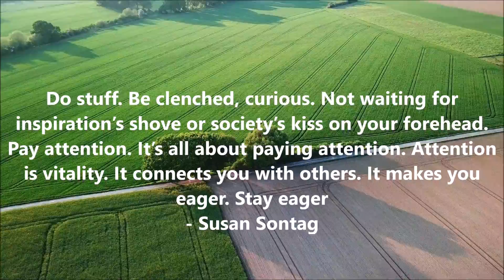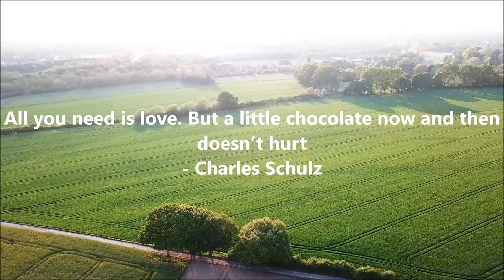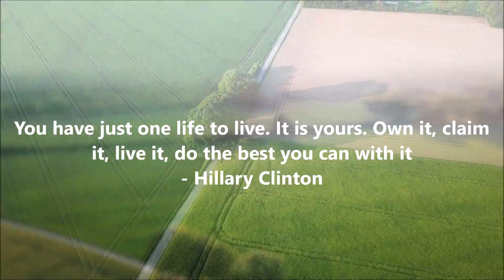The Best Life Quotes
Here Is Some Of The Best Life Quotes By Daily Quotes

The Quotes
1 - Life is a question and how we live it is our answer - Gary Keller
2 - Life is short, and it is up to you to make it sweet - Sarah Louise Delany
3 - The heart, like the stomach, wants a varied diet - Gustave Flaubert
4  - You only live once, but if you do it right, once is enough - Mae West
5 - Do stuff. Be clenched, curious. Not waiting for inspiration’s shove or society’s kiss on your forehead. Pay attention. It’s all about paying attention. Attention is vitality. It connects you with others. It makes you eager. Stay eager - Susan Sontag
6 - The mind is everything. What you think you become - Buddha
7 - I alone cannot change the world, but I can cast a stone across the water to create many ripples - Mother Teresa
8 - All generalizations are false, including this one - Mark Twain
9 - Some people never go crazy. What truly horrible lives they must lead - Charles Bukowski
10 - I’ve failed over and over and over again in my life. And that is why I succeed - Michael Jordan
11 - Keep smiling, because life is a beautiful thing and there’s so much to smile about - Marilyn Monroe
12 - Those who believe in telekinetics, raise my hand - Kurt Vonnegut
13 - All you need is love. But a little chocolate now and then doesn’t hurt - Charles Schulz
14 - There is only one happiness in life – to love and to be loved - George Sand
15 - The more unintelligent a man is, the less mysterious existence seems to him - Arthur Schopenhauer
16 - To live is the rarest thing in the world. Most people exist, that is all - Oscar Wilde
17 - I’m the one that’s got to die when it’s time for me to die, so let me live my life the way I want to - Jimi Hendrix
18 - I’m always doing things I can’t do. That’s how I get to do them - Pablo Picasso
19 - You have just one life to live. It is yours. Own it, claim it, live it, do the best you can with it - Hillary Clinton
20 - Get busy living or get busy dying - Stephen King
21 - Courage is the most important of all the virtues because without courage, you can’t practice any other virtue consistently - Maya Angelou
22 - A little foolishness, enough to enjoy life, and a little wisdom to avoid the errors, that will do - Osho
23 - Most of life is about searching, it’s not about doing. People spend too much time doing and not thinking about what they should be doing - Naval Ravikant